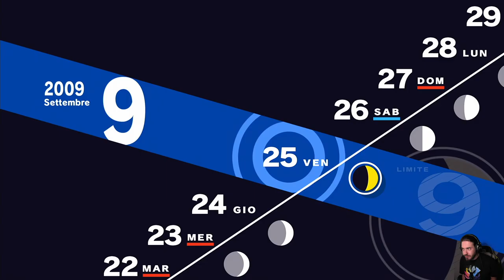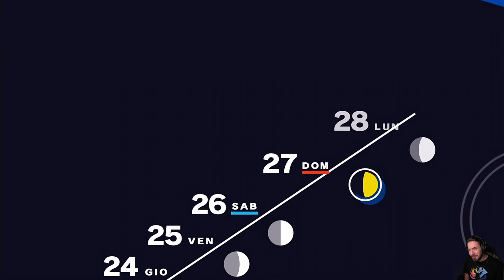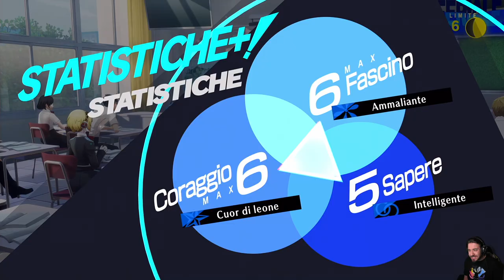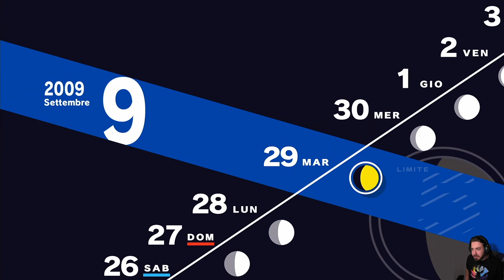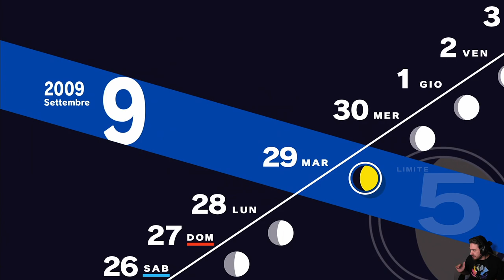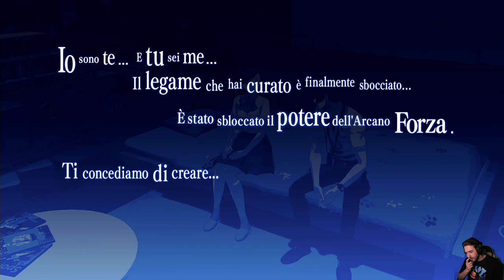Persona 3 Reload [Blind Run] - EP 43 - Ti Amo